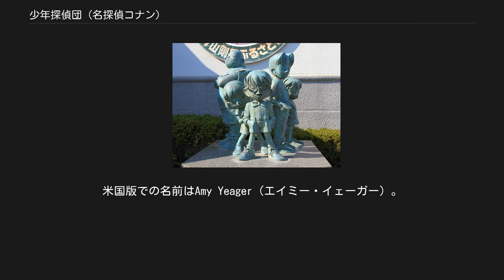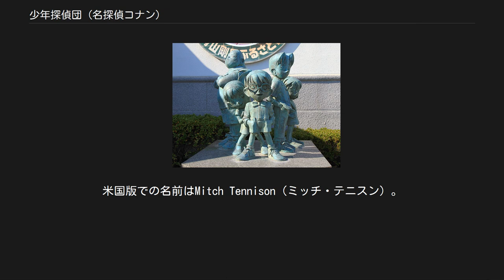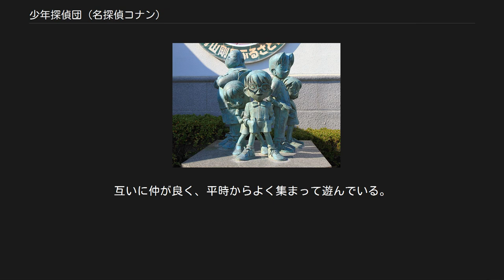少年探偵団 (名探偵コナン)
名探偵コナン 」 名探偵コナンの登場人物 」 少年探偵団 (名探偵コナン) 青山剛昌ふるさと館前に設置されている少年探偵団のブロンズ像。
左から、元太、歩美、コナン、光彦、灰原。
 少年探偵団（しょうねんたんていだん）は、『週刊少年サンデー』で連載されている青山剛昌原作の漫画作品、およびそれを原作とするテレビアニメなどのメディアミックス『名探偵コナン』の作品に登場する、子供だけで構成された架空の探偵団である。
 少年探偵団のメンバーは、江戸川コナン、灰原哀、ムードメーカーの吉田歩美、コナンの不在時に探偵団の頭脳として活躍する円谷光彦、自称団長で切り込み隊長的な力自慢の小嶋元太の5人で構成されており、いずれも帝丹小学校1年B組に所属している。
 少年探偵団の中でも歩美・光彦・元太の3人は、灰原を潜り込ませるために考えられたキャラクターである。
この3人は、好奇心旺盛で自己顕示欲と英雄願望も強いため興味本位で事件に首を突っ込むが、その目的のほとんどは手柄を上げることにあり、コナンとは異なる。
また暗号や不審者を見るとすぐに「宝」や「事件（主に殺人・誘拐）」を連想し、捜査に乗り出した結果、犯人に捕まって命の危機に遭ったり、周囲に迷惑をかけたりすることすらある。
さらに作品の都合上、被害者に落ち度があったり、やむを得ない事情があったりしても、自分の犯行を軽視あるいは正当化したり、他人を巻き込んだりする犯人を絶対悪と決めつける傾向が強い。
初期はコナンの指示に反して勝手な行動をとることも多かったが、現在は多くの事件を経て場慣れしてきており、顧問を自称している1年B組担任の小林先生よりも的確な対応ができている。
服部平次や怪盗キッドとも関わるようになる。
たまに、登場しても目立たない回がある。
 由来は、シャーロック・ホームズが組織したベイカー・ストリート・イレギュラーズと、江戸川乱歩『少年探偵団シリーズ』の少年探偵団から。
 キャンプなどで遠出する際には阿笠博士が主に引率役を務めるが、博士が同行できない時は毛利小五郎もコナンの保護者として同行して引率役を務めることがある。
他に、毛利蘭もコナンの保護者的立場として自ら引率したり博士や小五郎の引率時に同行したりすることがある。
アニメと異なり、元々の原作初期では少年探偵団は結成されておらず、歩美・光彦・元太の3人もコナンと仲の良い同級生でしかなかったため、阿笠博士と接点も少なく、コナンが同行を頼む保護者は自然と蘭になっていた。
探偵団が結成されて博士がバッジ等の発明品を作るようになってから、遠出時の博士による引率や阿笠邸へ3人が頻繁に出入りするようになることが増えていった。
そのため、少年探偵団の出入りの頻度は、学校以外では阿笠邸が主で、次いで毛利探偵事務所という傾向になっている。
 少年探偵団が関わった原作のエピソードについては「名探偵コナンの漫画エピソード一覧#少年探偵団が関わったエピソード」を参照 江戸川 コナン（えどがわ コナン） 声 - 高山みなみ 明確な入団の意思は示していないが、半ば強制的に団員として扱われ、入団させられた。
探偵団の実質的リーダー。
 灰原 哀（はいばら あい） 声 - 林原めぐみ コナンと同じく明確な入団の意思を示してはいないが、転校後すぐに歩美たちから団員として扱われ、入団させられた。
探偵団の副団長的存在。
 吉田 歩美（よしだ あゆみ） 声 - 岩居由希子 コナンを少年探偵団に誘った張本人であり、灰原が入団するまでは探偵団の紅一点であった。
おかっぱ頭にカチューシャを着けた好奇心旺盛な少女で、推理よりも謎解きの方が好み。
素直で純情な性格だが、少し天然気味である。
年齢以上にお洒落に興味を持っている。
誘拐されることが多い。
元太や光彦から好意を寄せられている（メンバーの関係も参照）。
動物好き。
好きな食べ物はハムサンドとタマゴサンド。
体重は15キログラム。
一人称は「歩美」と言うのがほとんどだが、「わたし」と言うこともある。
動物や物に対して「さん」付けをすることが多い。
 コナンに片想いしており、まれに小学生とは思えぬ積極的な行動や言動でコナンに恋心をアピールする。
その一方、コナンには好きな人物が他にいるのではと悩んだりもする。
他人の感情や想いに対しては年齢以上に敏感で、特に他人の恋愛などに対しては強い傾向にある。
 小学1年生にしてかなりの耳年増であり、「安産型」や「A（キスを表す隠語）」の意味についても探...